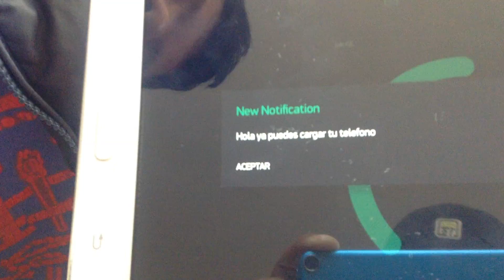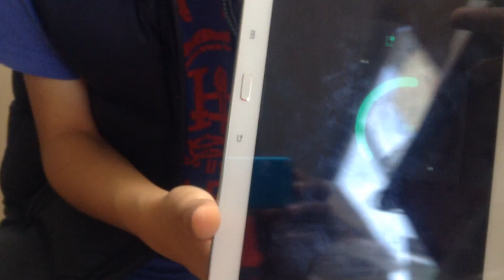PILA INFINITA CON INTERNET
RECORDANDO  MI PARTICIPACION EN "RETO  TODOS CON EL MISMO CHIP "